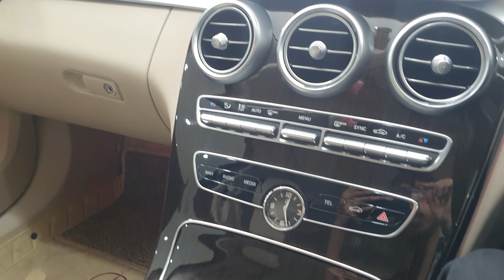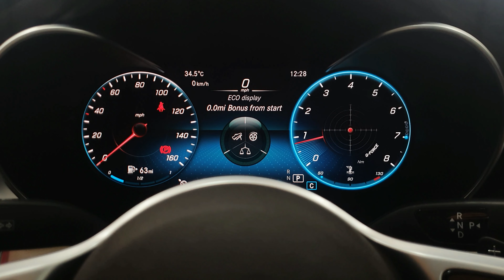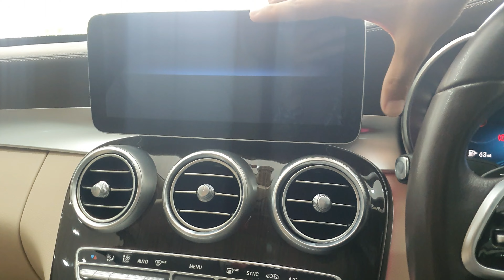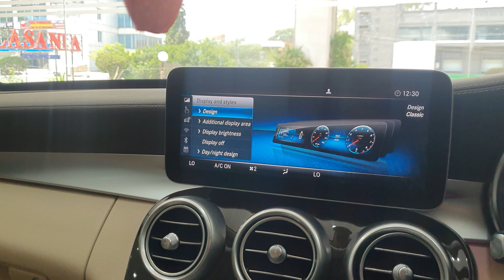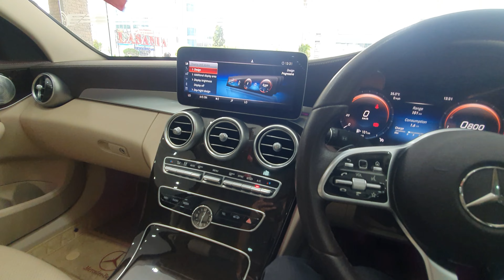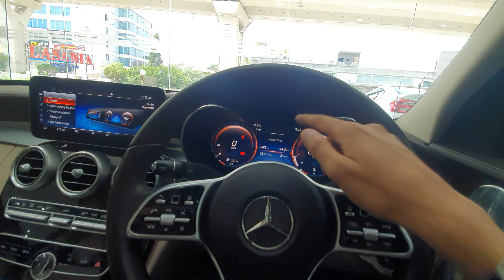2020 Mercedes C-180 Detail Review | Specs & Price | Auto Reviews by Asad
Hi Guys

Today we made a review of mercedes Benz C Class C180

 Seghal Motorsports Rawalpindi